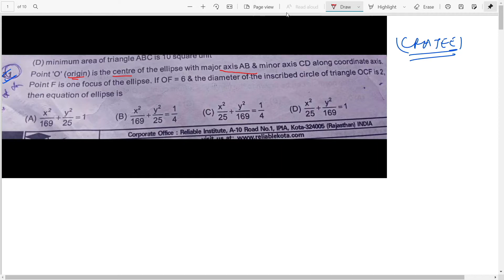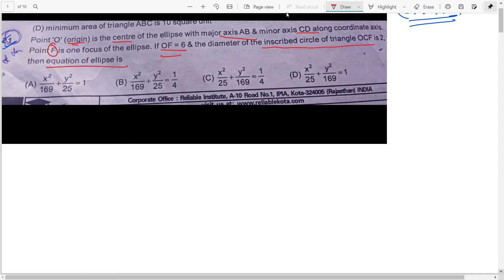Point 'O' is the centre of the ellipse with major axis AB & minor axis CD. Point F is one focus of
Point 'O' is the centre of the ellipse with major axis AB & minor axis CD. Point F is one focus of the ellipse. If OF = 6 & the diameter of the inscribed circle of triangle OCF is 2, then find the product `(AB).(CD)

 HERE WE COME UP WITH QUESTION SOLVING SERIES FOR JEE MAINS , ADVANCED , MHTCET, WBJEE
ALL YOU NEED TO DO IS JUST CLICK PIC OF YOUR QUESTION AND UPLOAD IT ON OUR DRIVE WE WILL PROVIDE YOU VIDEO SOLUTION OF THAT
You can upload the image of question in this drive if you want a detailed video solution for that on our you tube channel